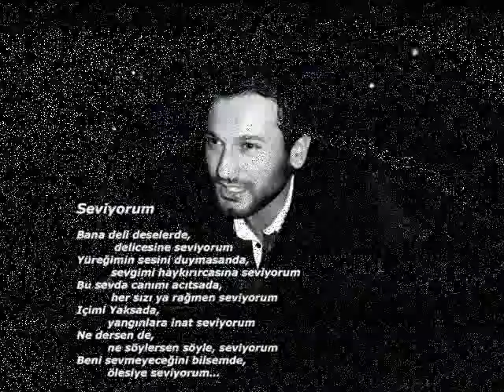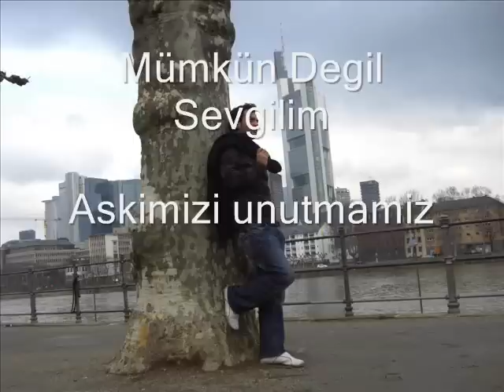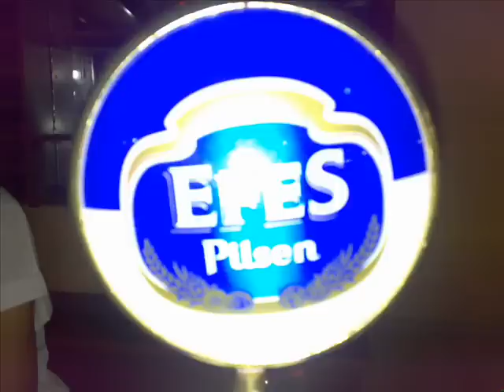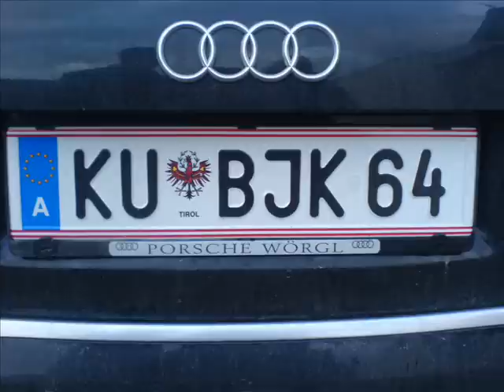Film fatih1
kendime özel bir videom